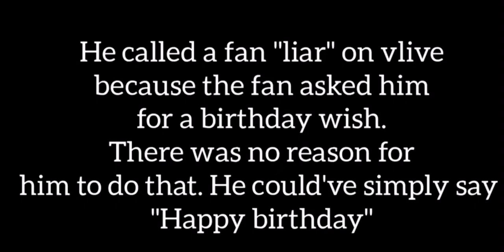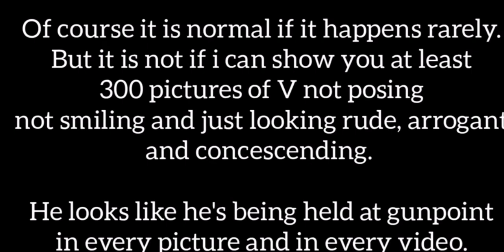this is how bts haters manipulate things ( read description)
1st clip: HE WAS TRYING TO BE FUNNY AS HE HAS A SPECIAL CONNECTION WITH ARMY

2nd clip: FIRSTLY YOU HAVENT WATCJED THE FULL VIDEO SO DONT JUDGE AND HE OFC ASKED FOR HER PERMISSION

3rd clip: MAYBE HE ISNT COMFORTABLE OR MAYBE THIS ISNT EVEN TRUE SO STOP JUDGING

4th clip: THIS IS HIS MODEL FACE AND HE KNOWS HE IS HOT THIS ISNT HIS ATTITUDE THIS IS HIS MODEL FACE

5th clip: YOU HAVENT WATCHED THE FULL CLIP SO STOP HE IS NOT EVEN LOOKING AT A FEMALE IDOP